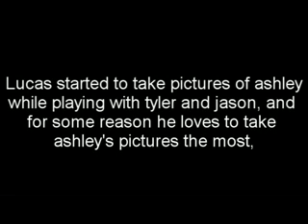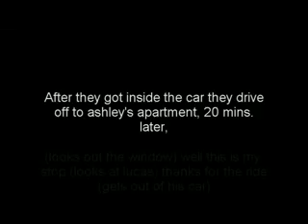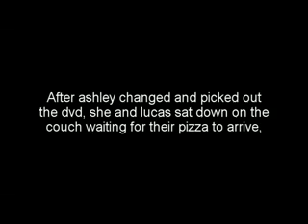The PhotoGrapher&The BabySitter // Lashley One Shot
hey guys! another lashley one shot just for you! please comment and like =) oh and also im thinking of making a lashley movie, what do you think? should i do it? cause ideas our floating around my head, so tell me if i should write it!

cutie
xx